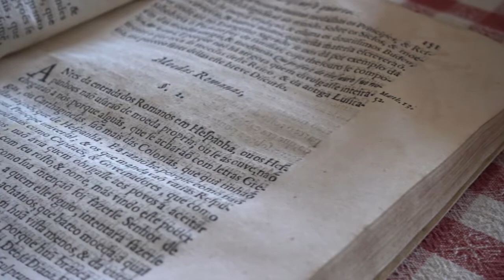Vikings in Greenland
This is the story of the Norse colonies in Greenland, their success and then their fall.

All music and video's are from Evanto.